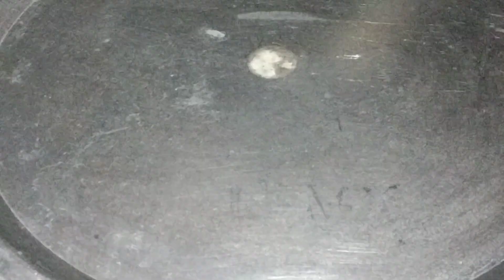చేపల పులుసు ఇలా చేసి చూడండి చాలా రుచికరంగా ఉంటుంది | Chepala Pulusu Recipe in Telugu 😋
Chepala Pulusu Recipe in Telugu